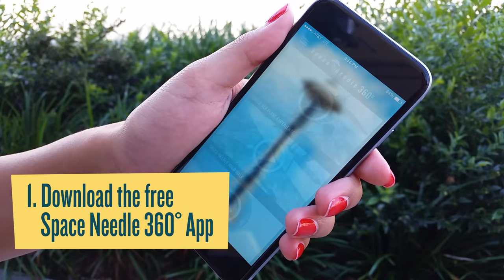Space Needle 360°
If you see one thing, see it all – literally, and virtually! The Space Needle has launched a brand new virtual reality (VR) mobile app! Now, you can enjoy one of the best views in Seattle… and take the views to go! All the sights without the heights!